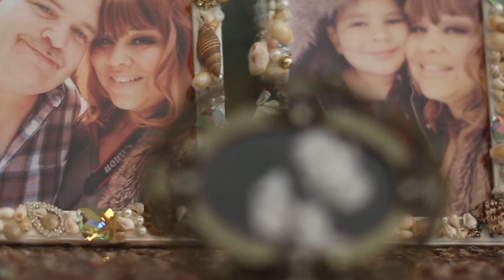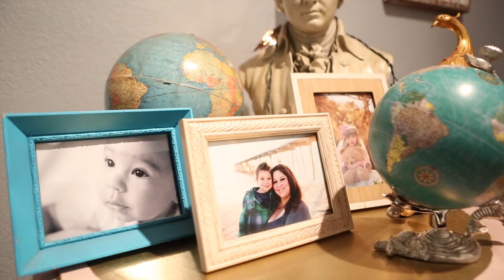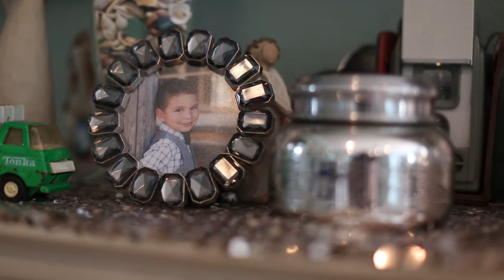Erica Adams: As Beautiful As I See You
A glimpse inside the world of Erica Adams the photographer.